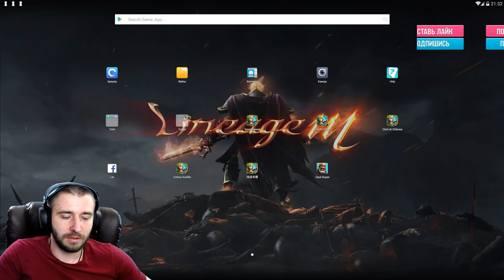САМЫЙ КРУТОЙ, БИГФУТ, КАМЕННАЯ КОЖА 8-8, 12-12, ОБЗОР И ТОП 1 НА УГОЛЬНОЙ АРМИИ, БИТВА ЗАМКОВ, СС